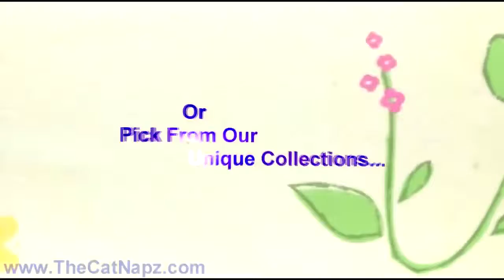Unique Custom-made T-dresses -- Cool Tote Bag Shop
is a customer focused company aiming to give you satisfaction by providing unique custom-made T-dresses, radiantly attractive photo bags and other custom apparel at competitive prices.